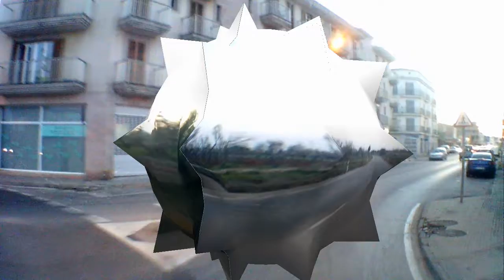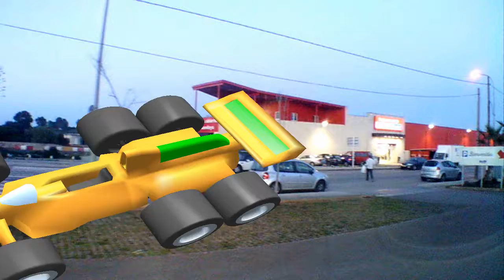Nº 1087 DE ALCUDÍA A PALMA DE MALLORCA ELCAMARONIN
Descripción DE ALCUDÍA A PALMA DE MALLORCA ELCAMARONIN